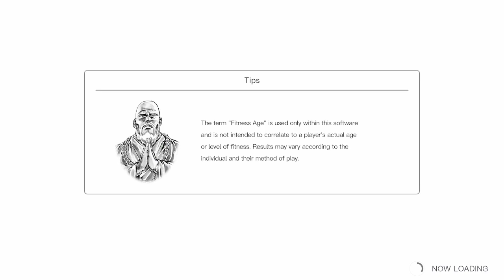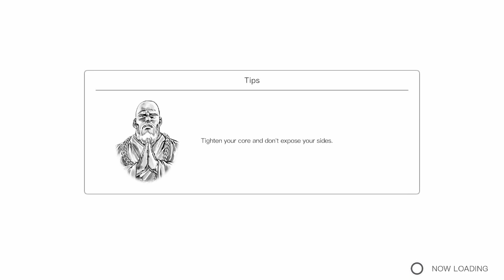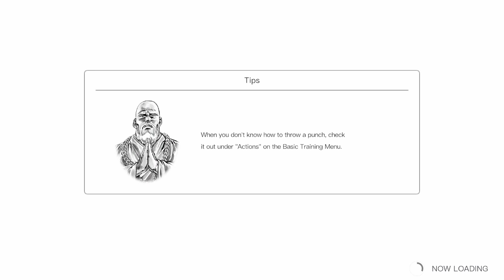NS Fitness Boxing First of the North Star - Day #23